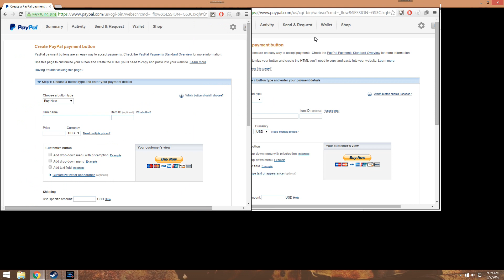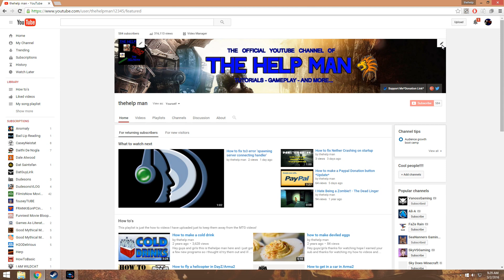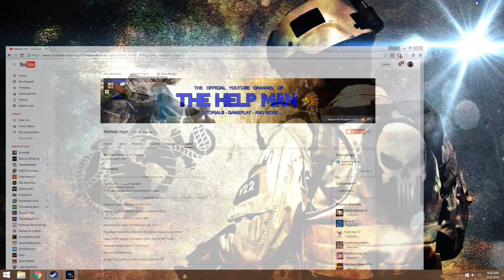How to put a Donation Button to your YouTube Channel